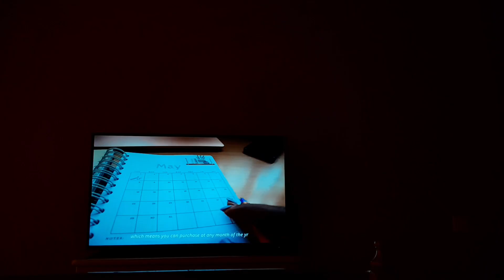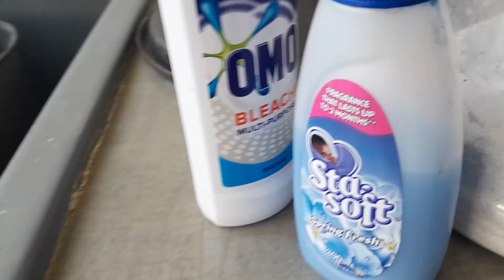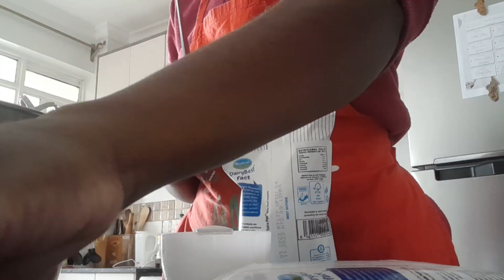Going Camping!!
Went Camping over the weekend in Kikuyu and I Documented parts of it so I hope you enjoy it.
XO